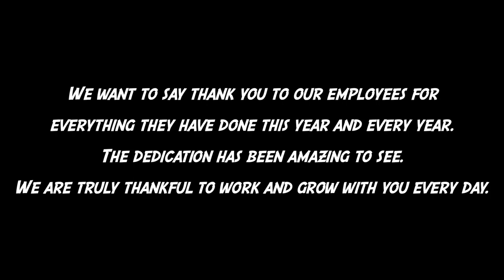Employee Appreciation Day 2021 | Healey Brothers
We want to say thank you to our employees for everything they have done this year and every year. The dedication has been amazing to see. We are truly thankful to work and grow with you every day. employeeappreciationday ❤️